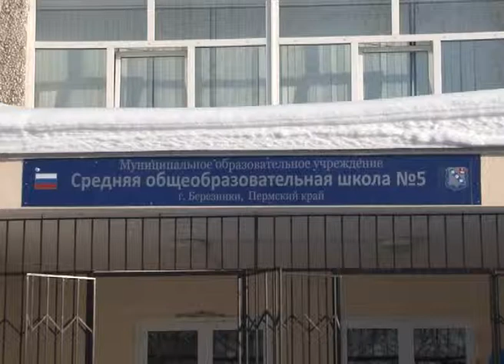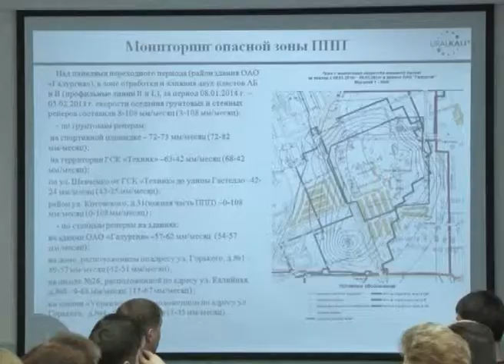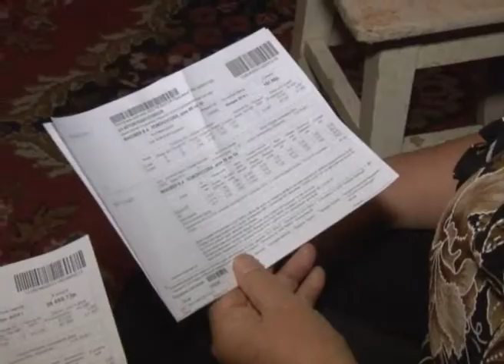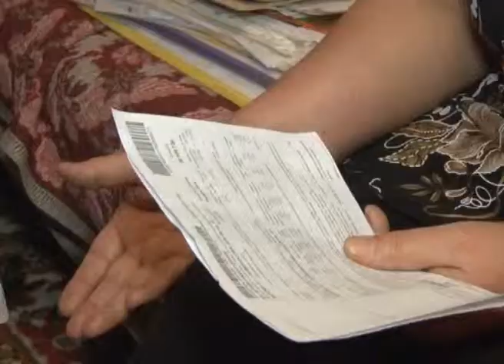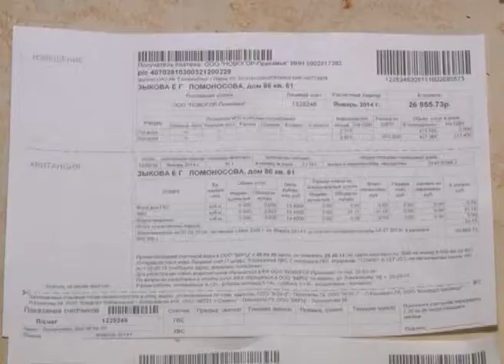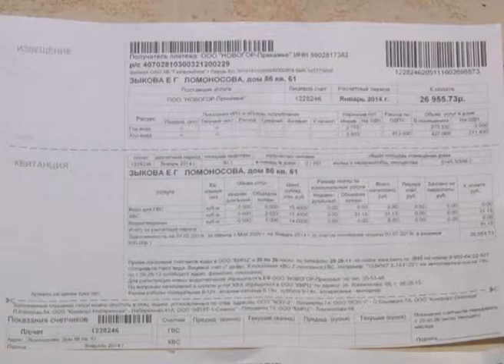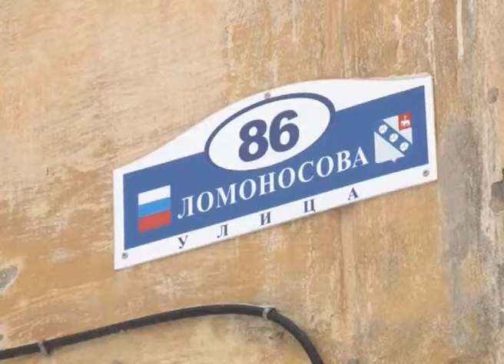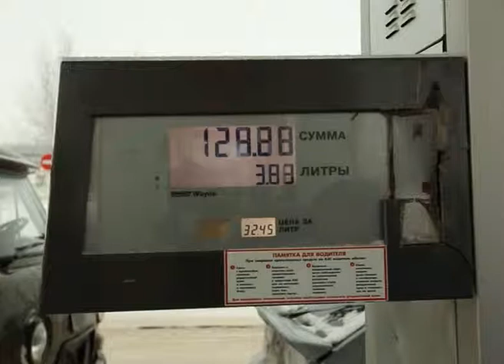448 выпуск. Новости ТНТ-Березники_12_февраля 2013